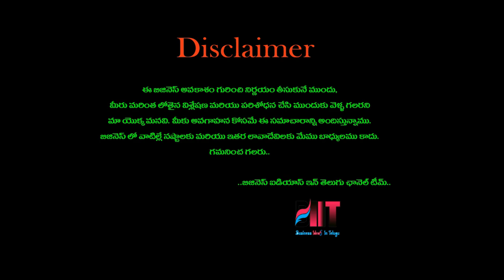బిజినెస్ ! Small business ideas! New business idea's! business ideas ! Low Investment Business Idea